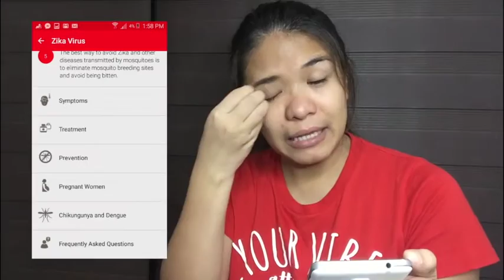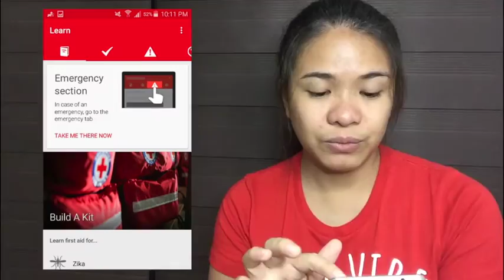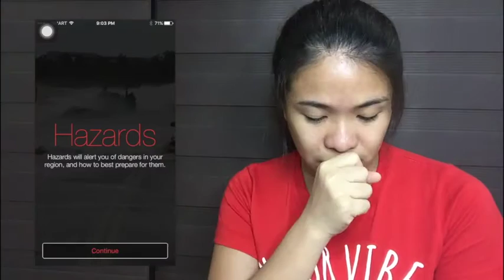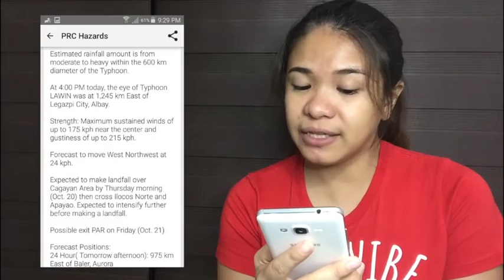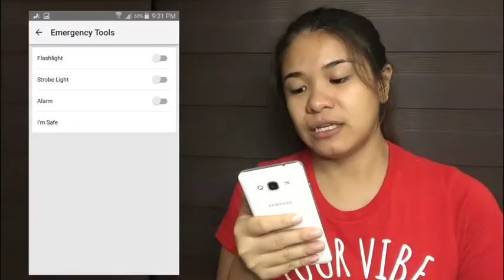LIFE-SAVING Apps for Emergencies | Be Ready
Hello guys! I made this video to talk about the 2 smartphone applications I recently discovered that are helpful and significant during and even before emergencies happen. It is always better to be prepared. Especially in our country where the Typhoon season is harsher than ever.

Thanks!